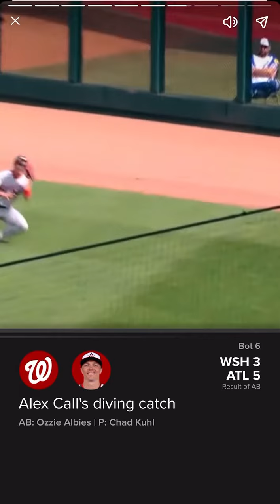Braves Vs. Nationals